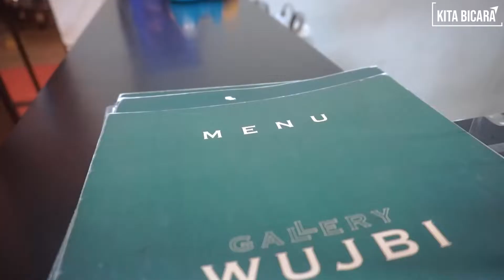KITA BICARA - AHMAD FARHAN HABIBI